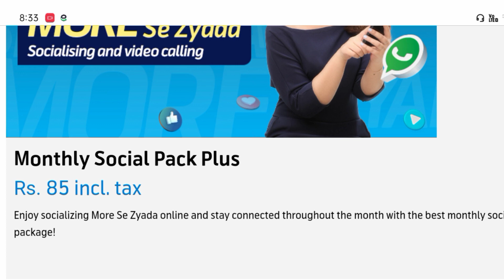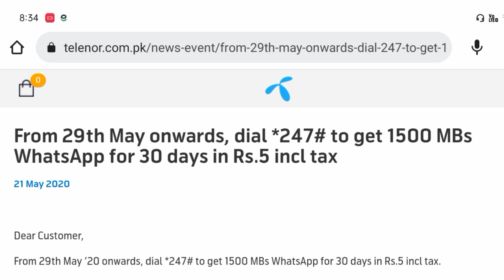telenor monthly whatsapp package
telenor monthly Facebook Package
telenor net pkg
telenor ka sasta net package
telenor monthly internet package
telenor monthly whatsapp package 2023
telenor whatsapp package code
telenor whatsapp package
telenor whatsapp package monthly